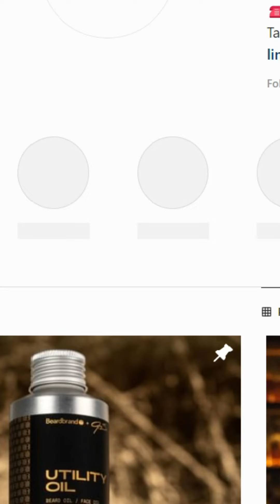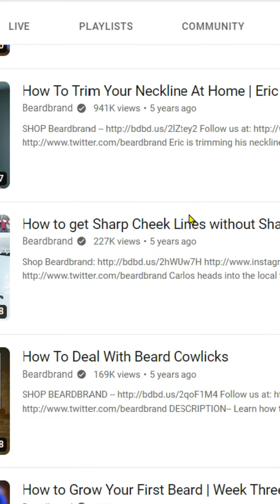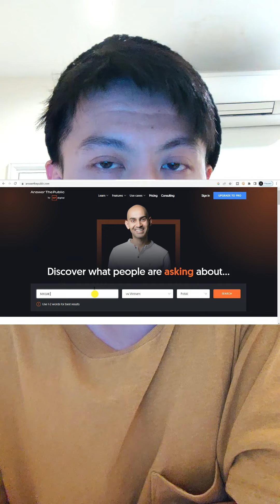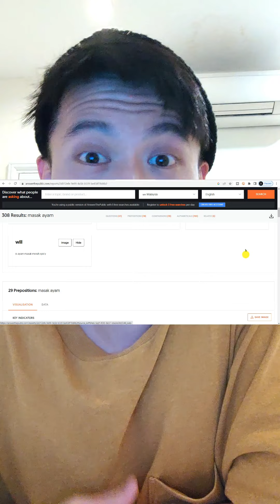5 Marketing Strategies 2023 l This Company Turns $30 into $100,000 Marketing Tips, Tricks & Tactics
Latest 2023  Marketing Strategies That You Can use to drive more traffic and sales to your company. This Company Turn $30 into $100,000 5 Marketing Strategy That You Can Use Too (BM) Malaysia

Company beardbrand ini mula dengan $30 dan sekarang jana $100k usd setiap bulan .

Dalam video ini saya akan kongsi 5 marketing strategy yang company ini guna  yang anda jugak boleh guna untuk online business anda , paling best TANPA MODAL.
Make sure you save this video, jika anda jugak nak bomb kan online business anda.
Marketing Strategy 1:Customer Persona

A lot of us don’t even know siapakah customer kita . jika anda tidak tahu siapakah customer anda , anda tidak akan tahu âp yang mểreka nak. Jika anda tidak apa yang mereka nak, apa yang anda nak jual kepada mereka? Kan.
For beardbrand, their target audience will be guys, most likely urban, likely with hipster tendencies, who aren’t going to react well to flashy colors, annoying sales techniques, or a cluttered shopping experience.

Anda boleh google and look for a customer persona template to build your own customer persona.
 So make sure you know who is your customer and what is their pain point terlebih dahulu sebelum anda buat apa-apa.

Marketing strategy 2. Content Marketing

Kebanykan business guna content marketing untuk jual products, tetapi beardbrand strategy is abit different. Beardbrand create content terlebih dahulu tanpa jual apa-apa. Apabila dah banyak followers , product demand increase baru mereka jual product.
Anda jugak boleh guna strategy ini untuk build your followers terlebih dahulu sebelum jual benda.
For example, anda berminat untuk jual products gardening, anda boleh start make video about gardening to build your fans base terlebih dahulu.
Once you have accumulated enough followers, then you can start sell gardening products to them.
Marketing Strategy 3: How to video.
Ok , anda dah tahu anda perlu buat video, tetapi video apa specifically?
Beardbrand ini buat banyak video surrounding HOW TO , bagaimana.
Much of Beardbrand’s videos focus on answering questions prospects have about growing and maintaining a beard.
On their early video, banyak video is on how to
So for example anda on gardening, you can go to untuk cari topic

Marketing Strategy 4: “Quiz Marketing.”
Beardbrand ini guna quiz marketing untuk generate leads .according to this website
It’s a great lead-generation strategy in and of itself. And with 150,000+ email addresses so far, it works. [Source.]
Bagaimana beardbrand ini collect leads dengan guna quiz marketing.
When you go to their website WHAT TYPE OF BEARDSMAN ARE YOU?
Di sini, you will go through the quiz and this is how beardbrand collect leads.
Anda tidak perlu website dan guna duit untuk buat quiz ini.Refer video ini untuk bina quiz landing page and secara percuma

Marketing Strategy 5:  Jawab soalan yang sentiasa ditanya
Antara keywords yang popular of Beardbrand’s adalah “styling balm vs utility balm.”
Oleh sebab ini, Beardbrand create banyak content tentang topic ini .
For example a lot of my tiktok  video adalah tentang cara buat duit tanpa modal, ini adalah kerana saya tahu banyak orang nak tahu apakah cara-cara buat duit tanpa modal.
Untuk tahu apakah benda yang customer anda nak , it go back to the first strategy , customer persona.
Jika anda tidak tahu apakah benda, pain point, problem yang customer anda sedang menghadapi, memang tak la anda boleh create a good marketing strategy.

Alright make sure anda guna kelima-lima cara marketing ini dalam online business anda.